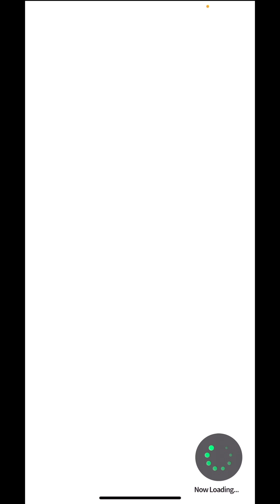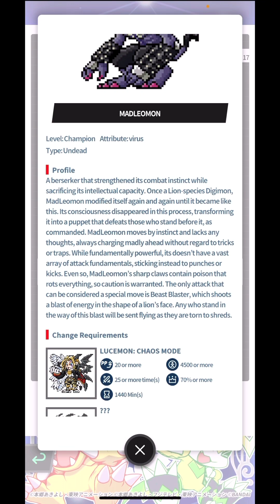DIGIMON Vital Bracelet / Vital Hero - MADLEOMON || EX3 Louwemon DiM Log #11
Digimon dub name: MadLeomon
Digimon sub name: Mad Leomon マッドレオモン
DiM Codex: Vol. EX3 Louwemon DiM レーベモン DiM

Recorded Gameplay on Vital Bracelet / Digivice V / Vital Hero and Vital Bracelet Arena App.

Digivice - VV -

Credits for Music:
THEMES - Bright
THEMES - Modern
THEMES - Simple